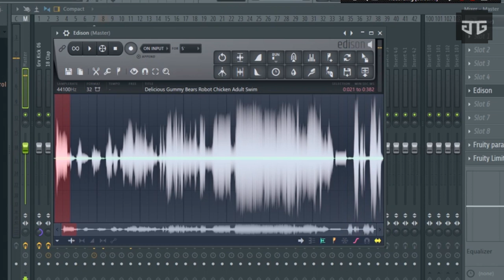Gummy Bear Piano Tutorial But With the Vocal of Crazy screaming Gummy Bear || Fl studio remix !!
A Short,Easy and funny piano tutorial of the"gummy bear" With the sound samples of pink screaming gummy bear video used as the musical instruments.
Created by Jolance Gomes.